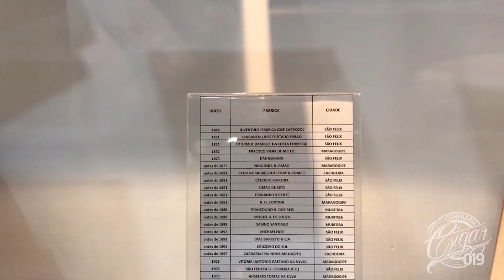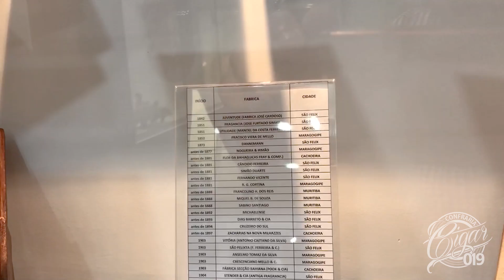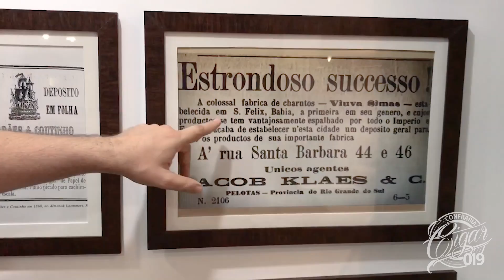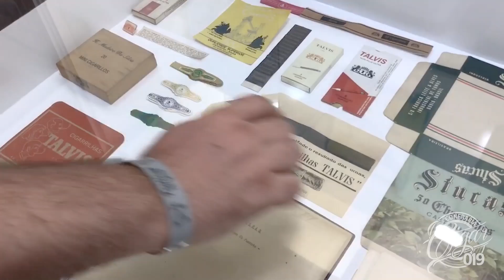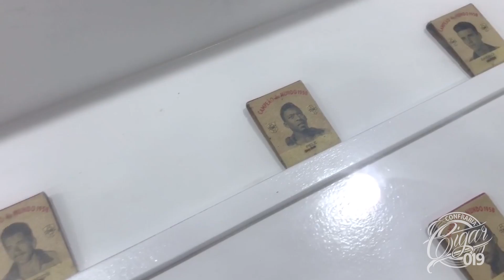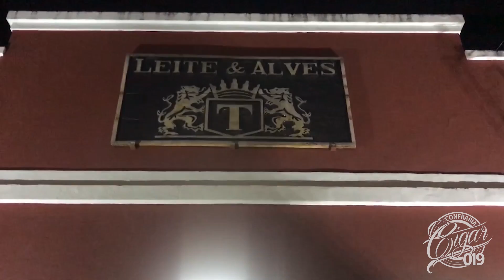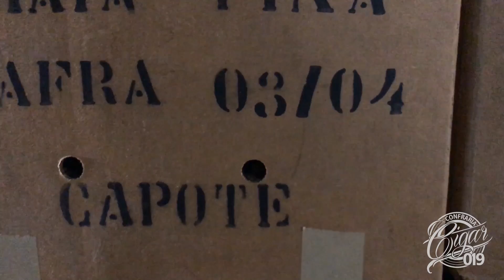FESTIVAL ORIGENS 2019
Confira nesse super bate papo com Lelo Jachimowicz, tudo o que aconteceu no Festival Origens de 2019.

Para saber mais sobre a Case em couro acesse:
INSTAGRAM LA CASA 1973

Nosso Crowdfunding, qualquer valor é bem vindo para continuarmos o projeto da Cigar 019:

Guayabera Don Fernando
Acesse:
Instagram Silvana

Tem perguntas para nossos convidados? Deixe nos comentários.

Curta, compartilhe e fortaleça cada vez mais nossa cultura.

CANAL RECOMENDADO PARA MAIORES DE 18 ANOS.